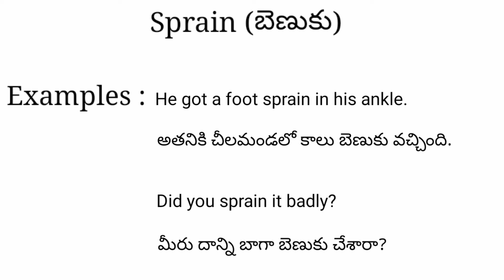Sprain meaning in telugu with examples | Sprain తెలుగు లో అర్థం